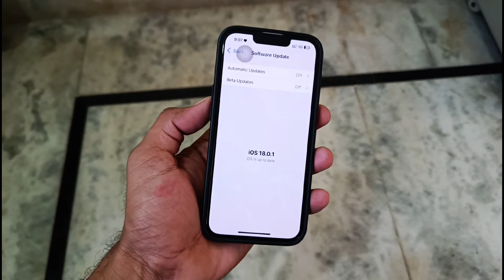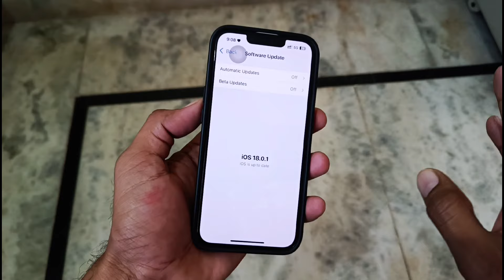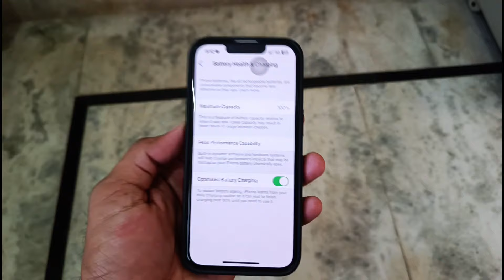green screen problem ios 18.1 update | iphone 13, iphone 14 | after update 20 Day use green Screen😮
Green screen problem after update ios 18.1 update
IPhone 13 green screen problem ios 18.1 update
Green screen problem after update use 20 day bad

Ios 18 update iphone 14 green problem iphone 13
Ios 18.1 update green Screen problems
IPhone 13 update karne ke bad green screen problem a gaye
IPhone 13 update after green screen problem
IPhone 14 update green screen problem
IPhone 15 update green screen problem
IOS 18.1 update green screen problem
IOS 18 update green screen problem iPhone 13 iPhone 14
Green screen problem iPhone 12 after update iOS 18 iOS 18 update karne ke bad green screen problem a Gai Apple iPhone 16
Green screen problem fix iPhone 13
Green screen problem fix iPhone 14
Green screen problem remove iPhone 13
IPhone 14 green screen problem fix kaise kare

ios18update ios18feature ios18.1stableupdatefullreview iphone13 feedfeed iphone13 appleiphone iphone15ios18.1update feedfeed tranding ios18 ios18.1update ios18.1updatefull Review#fullreviewios18.1update#appleiphone